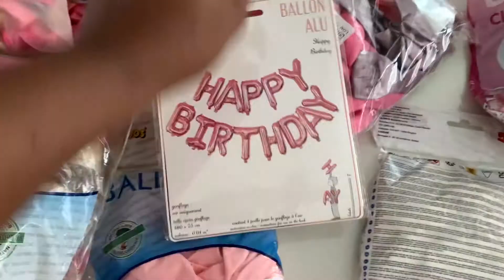🎂🦋DÉCORATION ANNIVERSAIRE FILLE THÈME PAPILLON//ORGANISATION, PRÉPARATIF, GUIRLANDE DE BALLON//🎂🦋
Hello mes drepa warriors!!
Je vous montre comment j'ai réaliser la décoration d'anniversaire de mes filles de A a Z sur le thème papilllon.
Bon visionnage.
je vous laisse les liens:

Moi c'est Jonatha, je suis marié,  j'ai 30 ans et je vis a Toulouse. Je suis maman de 2 petites filles. Je fais des vidéos de mode de vie, beauté et santé. Je fais des vidéos sur tous ce que j'aime donc attendez vous a voir plusieurs types de vidéos différentes.
J'ai plusieurs pathologies mais principalement je suis atteinte de la maladie de la Drépanocytose, de douleurs chroniques et je partage avec vous mon quotidien en étant une personne malade avec un handicap invisible!!

 • Closer – Spiring ...

 • 🥰 Spiring - Close...
YouTube Music:

 • 🥰 Spiring - Close...